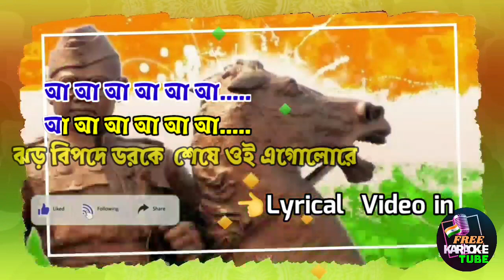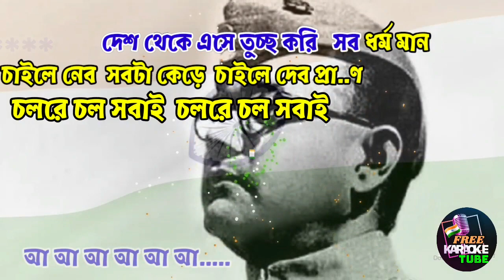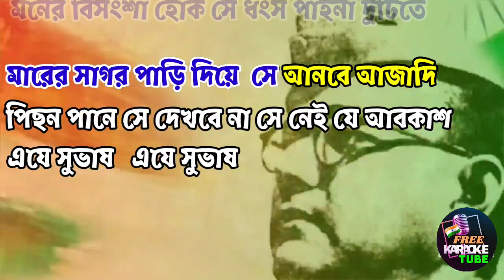Eje Subhas Eje Subhas | এ যে সুভাষ এ যে সুভাষ | Karaoke | Tribute To Netaji Subhash Chandra Bose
Presenting Eje Subhas Eje Subhas bangla patriotic song karaoke with lyrics in the eve of Netaji Subhash Chandra Bose Birthday on 23 January as a tribute to Netaji.

Karaoke Music Credits
Song Name : E je Subhash
Composer : Debojyoti Mishra
Singers : Rupam Islam & Respected Artist Lyricist : Srijato
Show: Netaji
Channel : Zee Bangla
Starring : Ankit Mazumder (Young Netaji) Abhishek Bose (Netaji) Basabdatta Chatterjee Producer(s) : Surinder Singh & Nispal Singh Production Company : Surinder Films Director(s) : Suman Das

চারিপাশে চারিদিকে
শোনো দেশের জয়গান
কে ডাক দিল
কে ডাক দিল
যে বজ্রকণ্ঠে দেয় সাড়া
সে গরবের ইতিহাস
এযে সুভাষ এযে সুভাষ
আ আ আ
ঝড় বিপদে ডরকে  শেষে
ওই এগোলোরে
ওই এগোলোরে
আকাশ বাতাসে বজ্র কাজে
একলা চলো রে
মারের সাগর পাড়ি দিয়ে
সে আনবে আজাদি
পিছন পানে সে দেখবে না সে নেই যে আবকাশ

আ আ আ.
দেশ থেকে এসে তুচ্ছ করি
সব ধর্ম মান
চাইলে নেব  সবটা কেড়ে
চাইলে দেব প্রা..ণ
চলরে চল সবাই
চলরে চল সবাই
পতাকা হাতে  ওই দিগন্তে
সূর্য নিতে যাই
সূর্য নিতে যাই
ডাক দিয়েছে সূর্য দেখ সপ্তামুঠিতে
মনের বিসংশা হোক সে ধংস
পাইনা দুটিতে